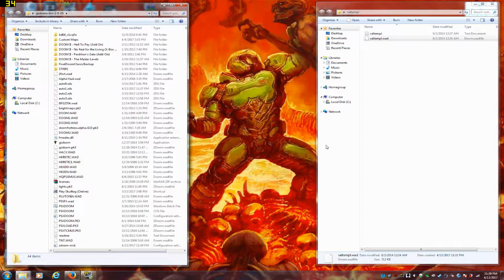Doom Wads: Terry Traps- The Valley Temple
Terry Traps. AKA faggots that like to show off impressive level design but then Rapes you at the end with Ear Rape or unbeatable enemies along with f***ing you in the ass (Arse for you lovely Englishmen). But this is one of the lazier one's where they didn't even try to make a decent map design.